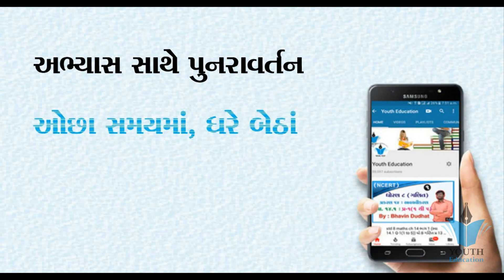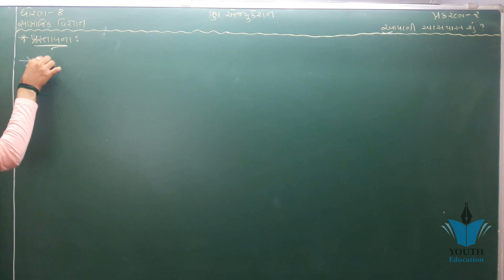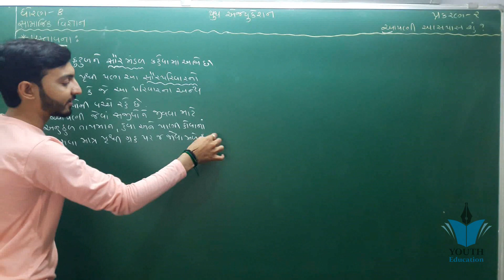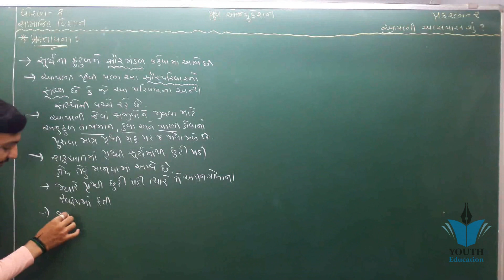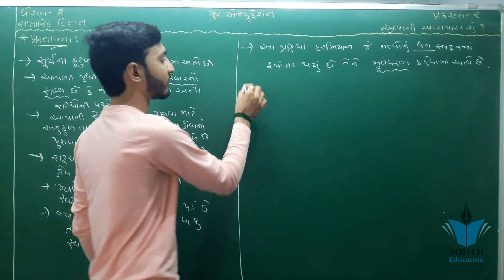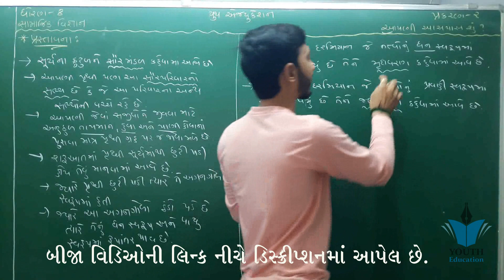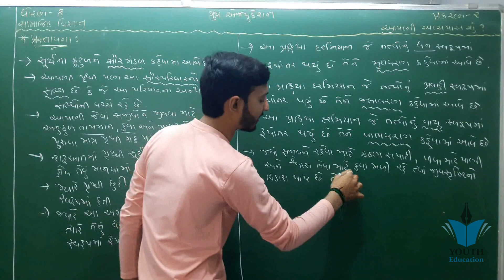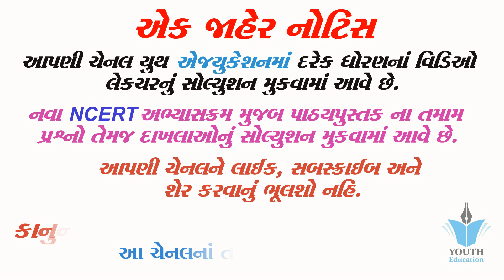std 8 SS ch 2 (આપણી આસપાસ શું?) ભાગ 1 | std 8 S.S. ch 2 | By : Kishan Rathod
std 8 SS ch 1 (ભારતમાં યુરોપીયન પ્રજાનું આગમન) ભાગ 1 | std 8 S.S. ch 1 | By : Kishan Rathod

SOCIAL SCIENCE STD-8 CHAP- 1 BHARAT MA YUROPIY PRAJANU AGAMAN 1

Std.8 Social science (સામાજિક વિજ્ઞાન) chapter.1 semester.1 by Gk genius

STD-8 SOCIAL SCIENCE SEM-2 CHAPTER-1 "DHARMIK-SAMAJIK JAGRUTI"

SS-STD-8 CHAP-2 APANI AASPAAS SHU?

NCERT Class 8 History Chapter 1: How, When And Where | English | CBSE

NCERT Class 8 History Chapter 1 - How, When and Where in Hindi

NCERT Class 8 Political Science / Polity / Civics Chapter 1: The Indian Constitution | English

આપણી આસપાસ શું? || સામાજિક વિજ્ઞાન || Apni Aaspas Shu? || Std 8 Sem 1 Unit 2

bharat ma european praja nu aagman in gujarati, christopher columbus india, vasco da gama, plasi ka

SS8- 4- VEPARI SHASAKO KEVI RITE BANYA?

Maths short tricks || ગુણાકાર કરવાની ટૂંકી રીત EduSafar

STD 8 SEM 1 SAMAJIK VIGYAN QUESTIONS AND ANSWERS

std 7 maths ch 1 ભાગ 2 સ્વા 1.1 (Q - 1) ( (પૂર્ણાંક સંખ્યાઓ) NCERT Course | By : Sahil Vekariya

SS-STD-8 CHAPTER-5 KUDARATI PRAKOPO

STD 8 Gujarati Sub Sem 1 Chap 01

NCERT Class 8 Geography Chapter 1: Resources (Examrace - Dr. Manishika) | English | CBSE

Chapter 1 - Resources and Development | Geography ncert class 8

Standard-6 Social Science(Semester-1) Edusafar

2 - bharat no sanskrutik varso : Hastt & lalit kala std 10 social science

Std 8 social science sem 2 questions answers

Class 8: Geography (Chapter 1: Resources)

બે મહારાજ્યો || સામાજિક વિજ્ઞાન || Be Maharajyo || Std 7 Sem 1 Unit 1

std 10 SS ch 1 (ભારતનો વારસો) ભાગ 1 | std 10 S.S. ch 1 (ભારતનો વારસો) - By : Kishan Rathod

NCERT SCIENCE STD-8 CHP-1 CROP PRODUCTION AND MANAGEMENT | પાક ઉત્પાદન અને વ્યવસ્થાપન | PART-1

#1 Ex 1.1 class 8 Q1 chapter 1 Rational Numbers in Hindi by Akstudy 1024

std 8 maths ch 1 ભાગ 1 સ્વા 1.1 Q(1 to 5) સંમેય સંખ્યાઓ NCERT Corse By : Bhavin Dudhat

std 8 maths ch 1 ભાગ 2 સ્વા 1.2 સંમેય સંખ્યાઓ NCERT Corse By : Bhavin Dudhat

Std 8 SS IMP ch 1 MCQ | class viii SS imp paper solution NCERT | std 8 Social Science imp | Komal

NCERT MATHS STD-8 CHAPTER-1 RATIONAL NUMBERS | સંંમેય સંખ્યાઓ | PART-1

STD 8 SEM 2 social science

English Standard 8 Semester 1 Unit 1 "Q for Question" Episode 01

STD-8 SEM-2 SOCIAL SCIENCE CHAPTER-2 "PARYAVARANIYA PRADUSHAN"(ENVIRONMENTAL POLLUTION)

GSB-English-Social Science-Standard 8

SS8-3 BHARAT NU BANDHARAN

std 7 SS ch 1 (બે મહારાજયો) ભાગ 1 | std 7 S.S. ch 1 |std 7 Social Science ch 1 | By : Kishan Rathod

Introduction | Chapter 1 | Social Science (GSEB - Std - 10 )

માનવ સંશાધન || સામાજિક વિજ્ઞાન || Manav Sanshadhan || Std 8 sem 2 Unit 6

STD 9 Samajik Vigyan Chap 02

NCERT Class 8 History Chapter 2 - From Trade To Territory

std 10 SS ch 1 (ભારતનો વારસો) ભાગ 2 | std 10 S.S. ch 1 (ભારતનો વારસો) - By : Kishan Rathod

ભારતમાં રાષ્ટ્રવાદ || સામાજિક વિજ્ઞાન || Bharat ma Rashtrvad || Std 8 Sem 2 Chp 3

Ekaj De Chingari || Harihar Bhatt Poem || Prathna || Gujarati Prathna || Std 8 Gujarati Medium

Rational Numbers Ex 1.1 Q 1 (i) - NCERT Class 8th Maths Solutions

Std 8 SS IMP ch 3 MCQ | class viii SS imp paper solution NCERT | std 8 Social Science imp | Komal

Std 8 SS IMP ch 5 MCQ | class viii SS imp paper solution NCERT | std 8 Social Science imp | Komal

2 Edagah Kahani Pathan std 8 hindi Sem 1

STD-7 SOCIAL SCIENCE SEM-2 CHAPTER-1 MADHYAYUGIN GUJARAT

STD 8 social science Bharat na krantiveero

STD-10 |1|SOCIAL SCIENCE| INDIA|GK -8 | NDC |SMART WORK |JAYESH VAGHELA |KONARK SURYA MANDIR|100/100